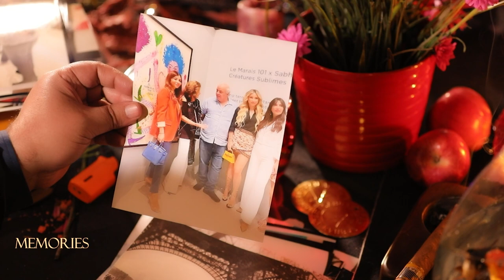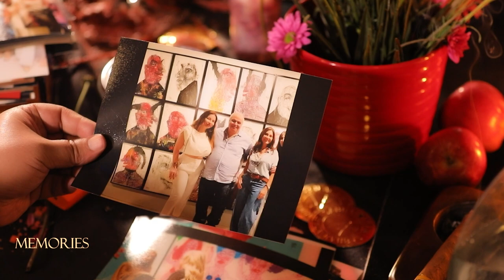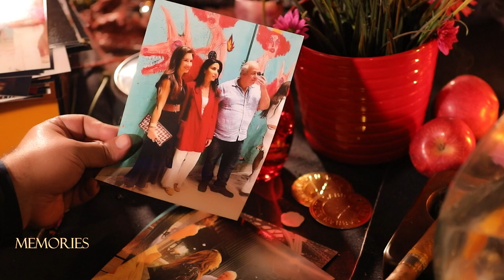Memories with Sabhan Adam